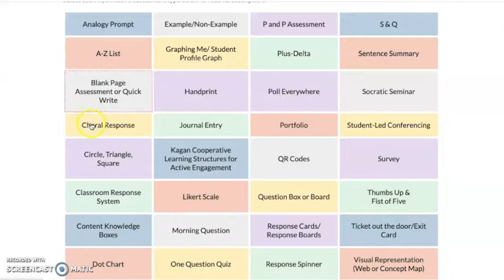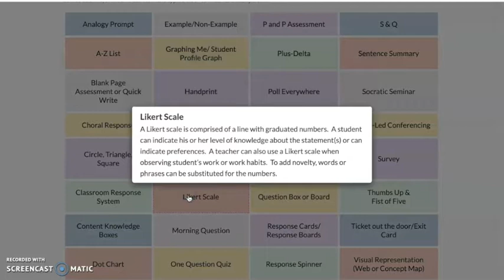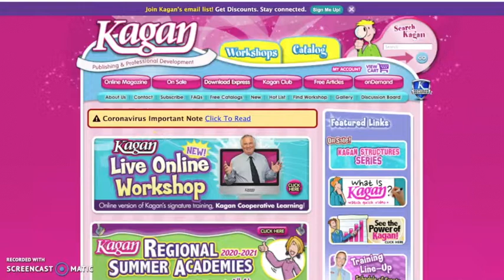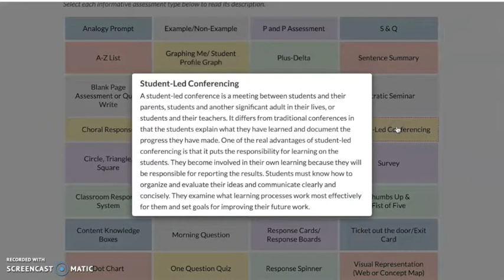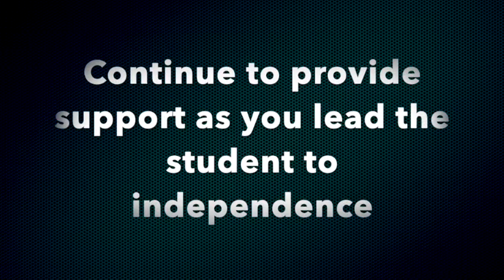Teaching Strategies Pop Up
Comprehensive teaching strategies for the classroom.  Features a quick guide to help educators with delivering content.